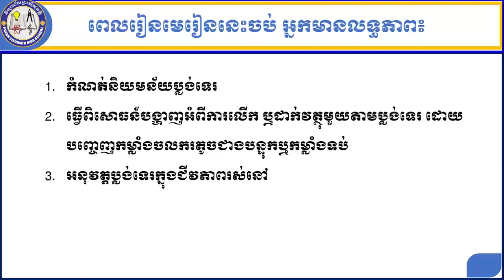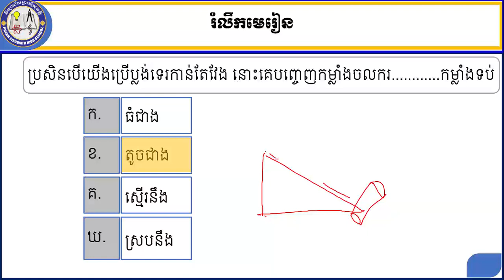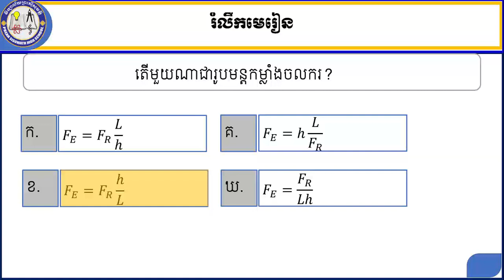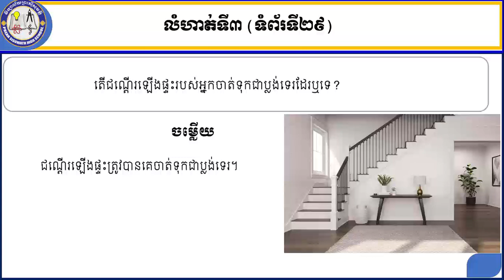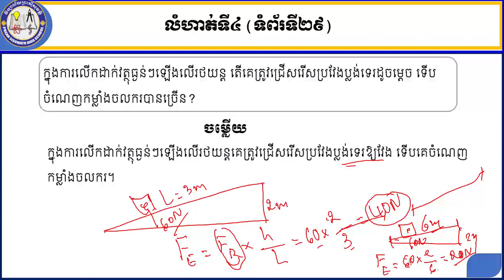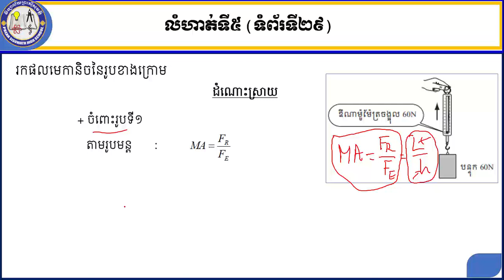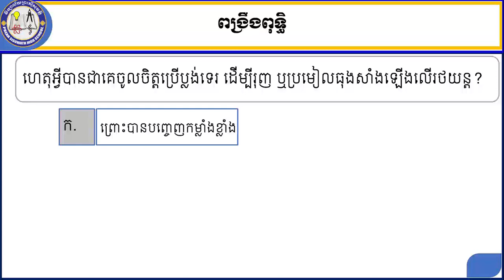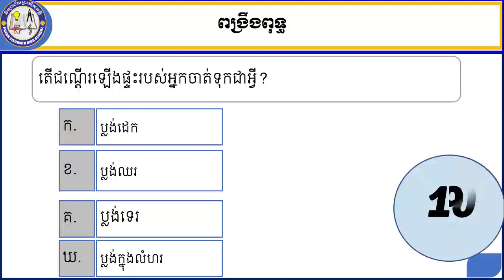2 K9PHYEP13 រូបវិទ្យា៖ ជំពូក២៖ មេរៀនទី២៖ ប្លង់ទេរ